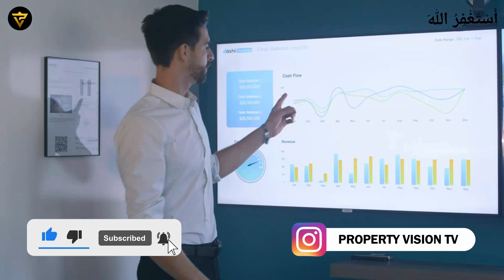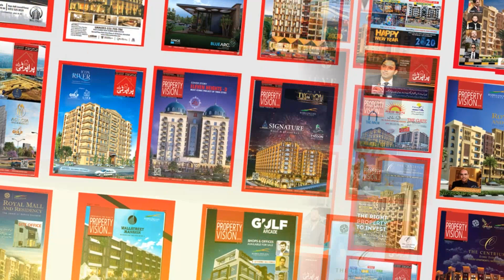Which Type Of People Fail In Their Life Despite Having All Qualities And Luxuries!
In this video, Mr. Ahmed Aqeel CEO Property Vision Tv talked about Which Type Of People Fail In Their Life Despite Having All Qualities And Luxuries!,luxury living,fine living,luxury people have these 10 traits,only luxury people have these traits,only luxury people have these 10 traits,rich people skills,dealing with toxic people,rich people traits,rich people behavior,poor people,luxury people,qualities of leadership,how to deal with difficult people,traits of successful people,how to deal with toxic people,wealthy people

Channel Managed By:
• Technofact Studio